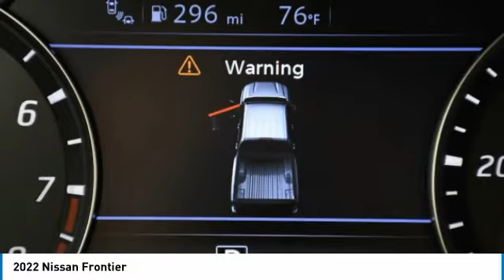2022 Nissan Frontier EY87686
2022 NISSAN FRONTIER Palmetto Bay, FL
Stock# EY87686

SANDSTONE, PREMIUM CLOTH SEAT TRIM, GUN METALLIC, [V01] TECHNOLOGY PACKAGE -inc: Rear Sonar System, Rear Automatic Braking (RAB), High Beam Assist (HBA), Blind Spot Warning (BSW), Rear Cross Traffic Alert (RCTA), Intelligent Cruise Control (ICC), Lane Departure Warning (LDW), [L93] FLOOR MATS, [K01] SV COMFORT & CONVENIENCE PACKAGE -inc: Bed Under-Rail Lighting, Remote Engine Starter, 120V Power Outlet in Bed, Heated Front Seats, Utili-Track System, 4 adjustable tie-down cleats, Spray-In Bedliner, Trailer Hitch w/Wiring Harness, VPC installed accessory, Overhead Console Storage (Sunglass Holder), HVAC - Dual-Zone Front Auto A/C, I-Key w/Request Switches on O/S Handles, Full function, Halogen Daytime Running Lights, Leather Shift Lever, Front Halogen Fog Lights, Sliding Rear Window, Heated Leather Steering Wheel, Heated Outside Mirrors, 120V Power Outlet in Rear Center Console, [F96] ELECTRONIC TAILGATE LOCK, [B92] SPLASH GUARDS, Wheels: 17  Alloy -inc: Type A,, Variable Intermittent Wipers, Trip Computer. This Nissan Frontier has a powerful 3.8L DI DOHC 24V V6 engine powering this Automatic transmission.

*This Nissan Frontier SV Has Everything You Want *
Towing Equipment -inc: Trailer Sway Control, Tires: P265/65R17 All Season, Tire Pressure Monitoring System Tire Specific Low Tire Pressure Warning, Tailgate Rear Cargo Access, Steel Spare Wheel, Splash Guards, Single Stainless Steel Exhaust, Side Impact Beams, Remote Keyless Entry w/Integrated Key Transmitter, Illuminated Entry and Panic Button, Regular Box Style, Rear-Wheel Drive, RearView Monitor Back-Up Camera, Rear Cupholder, Rear Child Safety Locks, Radio: SXM/AM/FM/AUX/USB Audio System w/6 Speakers -inc: 8.0  color touch-screen display, Apple CarPlay, Android Auto, Bluetooth hands-free phone system and streaming (audio or text message), voice recognition for audio features, Siri Eyes Free, 1 USB-A and 1 USB-C front ports and steering wheel audio controls, Radio w/Seek-Scan, Clock and Radio Data System, Proximity Key For Push Button Start Only, Premium Cloth Seat Trim, Power Rear Windows, Power Door Locks w/Autolock Feature.

Stop by HGreg Nissan Kendall located at 17305 S Dixie Hwy, Palmetto Bay, FL 33157 for a quick visit and a great vehicle!